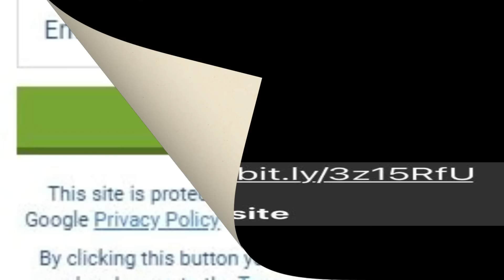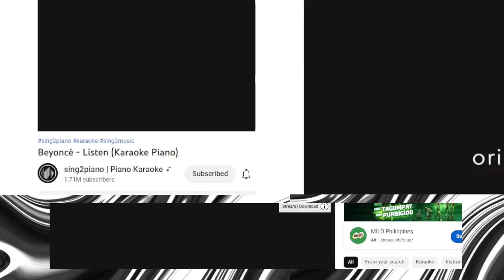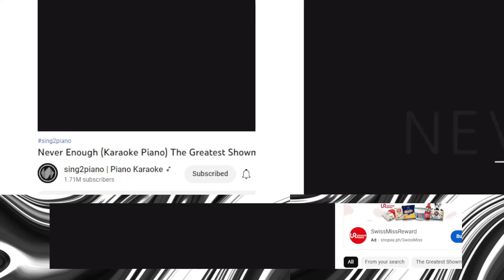OMEGLE HARANA SERYE (PART 213) OMEGLE'S GOT TALENT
LYKA
caloyquemada28

caloy quemada official